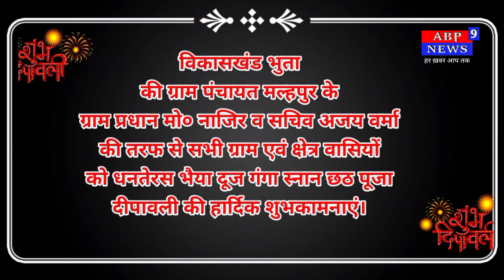ग्राम प्रधान मल्हपुर ने दिया धनतेरस दीपावली एवं अन्य पर्वों का शुभकामना संदेश।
विकासखंड भुता की ग्राम पंचायत मल्हपुर के ग्राम प्रधान मो० नाजिर व सचिव अजय वर्मा की तरफ से सभी ग्राम एवं  क्षेत्र वासियों को धनतेरस भैया दूज गंगा स्नान छठ पूजा दीपावली की हार्दिक शुभकामनाएं।